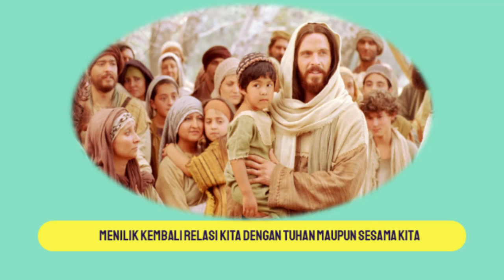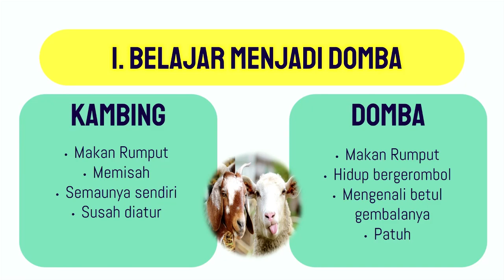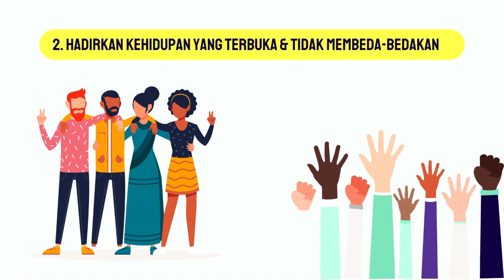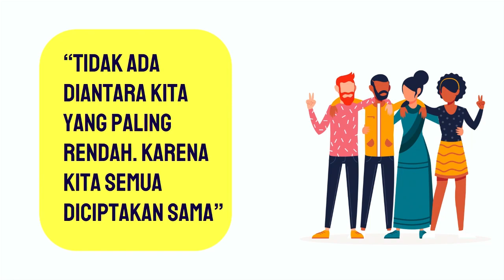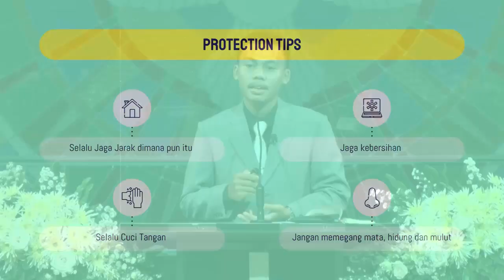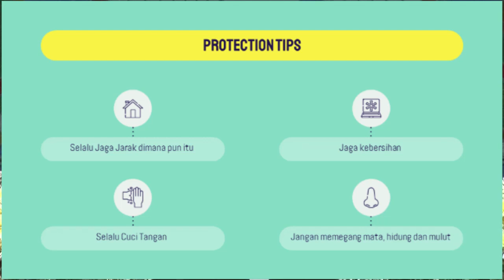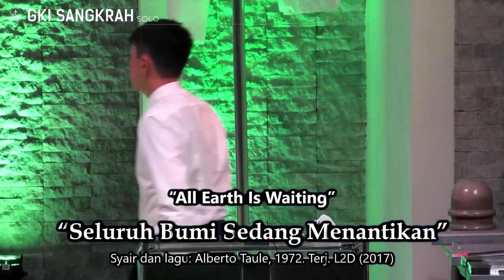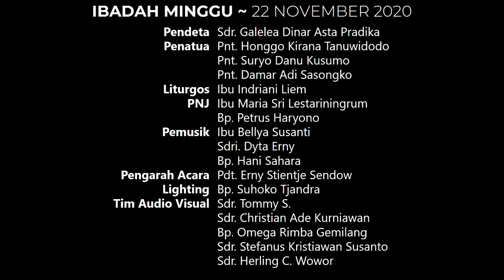Ibadah Minggu GKI Sangkrah 22 november 2020